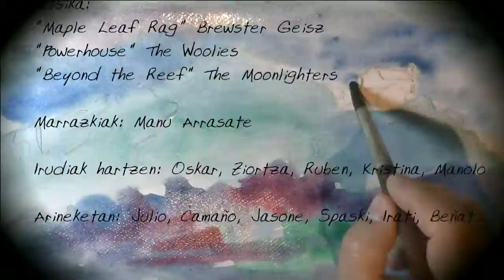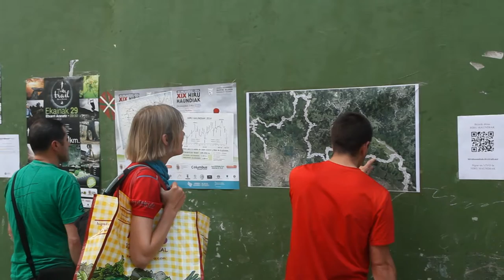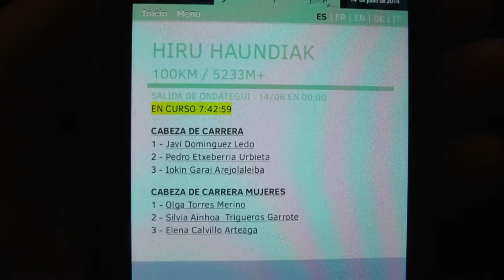Hiru Haundiak, ñir-ñir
Hiru Haundien XIX. edizioa bizi-bizi musikaz lagunduta eta protagonista ezberdinen eskutik